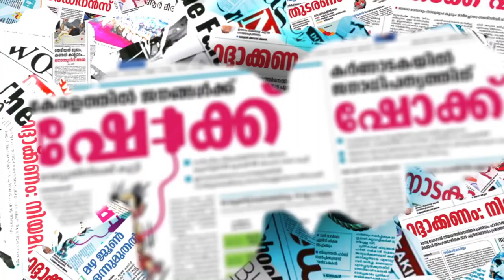കെ സുധാകരനെതിരെ വിജിലന്‍സ് അന്വേഷണം|K SUDHAKARAN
CHANNEL KERALA
Channel Kerala
Malayalam Channel Kerala
MARUNADAN MALAYALI
MARUNADAN TV
#42 K ONLINE
PUBLIC KERALA
THE JOURNALIST
KARMA NEWS
LATEST MALAYALAM NEWS
KERALA NEWS